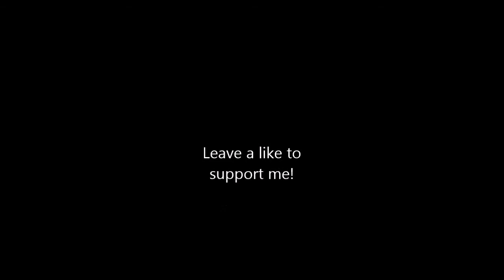Future of this Channel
Tell your friends
Song: Jealous by Chromeo